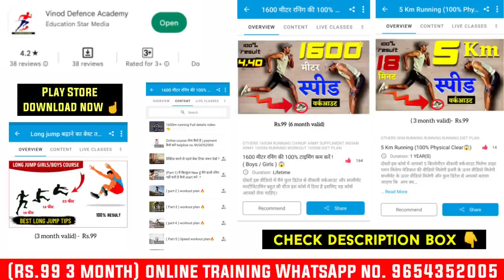रनिंग स्टेप लंबा करें💥 | How To Increase Stride Length | Long Step Running Tips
👉कोर्स लेने में या एकेडमी ज्वाइन करने में कोई दिक्कत आती है
तो WhatsApp msg करे

🔴अगर आपको फिजिकल या स्पोर्ट्स की तैयारी करनी है और बेस्ट रिजल्ट चाहते हो तो आप ज्वाइन कर सकते हो हमारी अकैडमी 👇
Raya Mathura UP Academy helpline no. :-